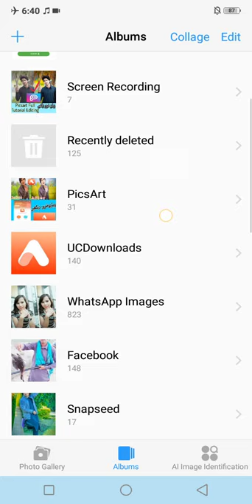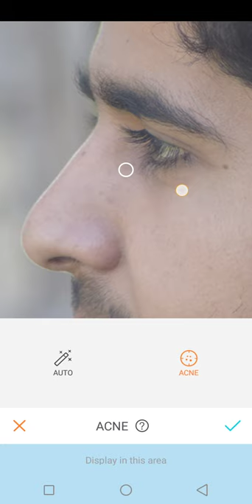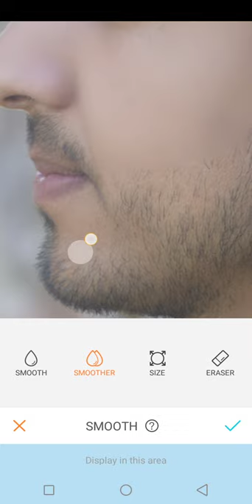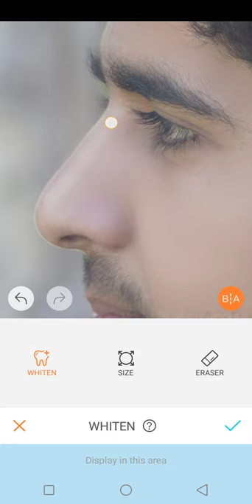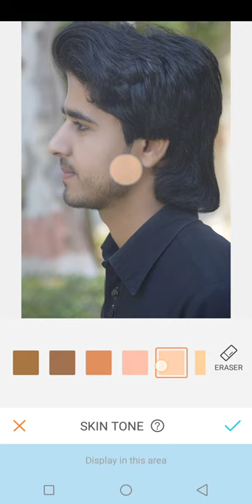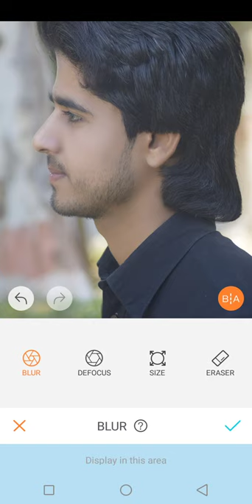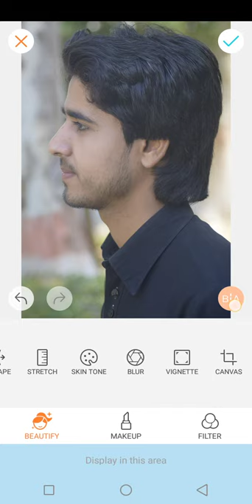How to use Airbrush app in mobile 2020|how Airbrush works|tutorial editing as photoshop|new editing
Hello guy's! By watching this video you will be able to make your pics awesome. In this video i will told you about one app which works like photoshop.In this video all types of skin retouching are discussed.
In this video we explained everything of Airbrush editing app.
How Airbrush makeup works.
How to use Airbrush.
How to use Airbrush makeup app in android Mobile phone in 2020.
How we makes our pics like photoshop pics.
Airbrush makeup application is more useful editing application but many people don't know about this features.
In Airbrush makeup you say Goodbye to your pimples and blemish because in Airbrush you easy remove your pimples and blemish from your skin .
You make your pics more awesome by using Airbrush app.
By watching this video you will be able to use every icon present in Airbrush makeup application.
In this video we explained
1. How to use Airbrush
2. How Airbrush makeup works
3. How to use Airbrush makeup in android Mobile phone
4. How airbrush makeup application works in 2020
5. How Airbrush works completely Tutorial editing

By watching this video surely you will be able to make your pics more awesome in Airbrush makeup application

For snapseed must watch☝☝☝

Note!  Used pictures belongs to respected owners